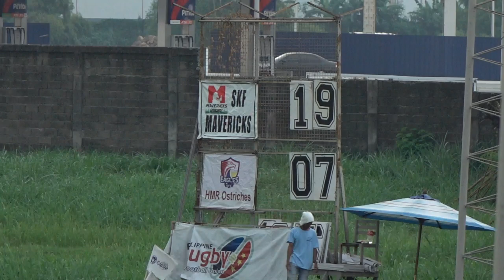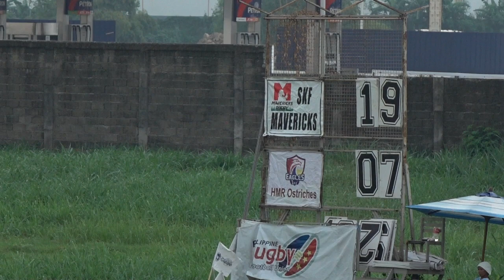Oct 6, 2018 GAME 18